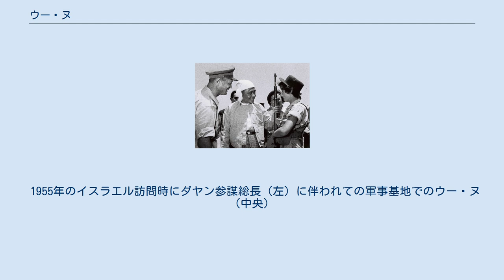ウー・ヌ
ウー・ヌ（ウ・ヌー、ミャンマー語: ဦးနု, ラテン文字転写: U Nu, 1907年5月25日 – 1995年2月14日）は、20世紀のビルマ（現在のミャンマー）における主要なナショナリストかつ政治家。
 なお、「ウー」は男性に対する敬称であり、彼の正しい名前は「ヌ」である。
 1907年にワケマで生まれ、1929年にラングーン大学卒業。
翌年にタキン党に加入、日本軍のビルマ占領後、1943年にバー・モウ政権下で外相・宣伝相に就任。
戦後は反ファシスト人民自由連盟（AFPFL）の副総裁。
制憲議会議長となる。
 1946年のビルマ独立に関するイギリス・ビルマ協定に首席代表として調印。
1947年7月19日にアウン・サンAFPFL総裁の暗殺事件が発生、後を引き継ぐ形でAFPFL総裁に就任。
翌年の1948年1月のビルマ独立に伴い、初代首相に就任。
 1947年制定の憲法規定に基づき、1948年1月4日～1956年6月12日、1957年2月28日～1958年10月28日、1960年4月4日～1962年3月2日にかけてビルマの首相職を歴任した。
 1955年のイスラエル訪問時にダヤン参謀総長（左）に伴われての軍事基地でのウー・ヌ（中央）